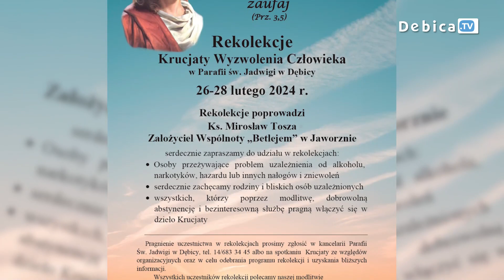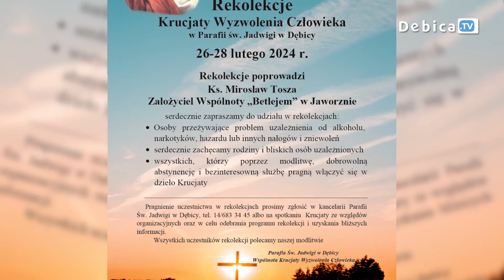Od poniedziałku ruszają rekolekcje z Krucjatą Wyzwolenia Człowieka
W najbliższy poniedziałek w kościele św. Jadwigi w Dębicy rozpoczynają się rekolekcje Krucjaty Wyzwolenia Człowieka. Będą przebiegać pod hasłem „Z całego serca Bogu zaufaj”.  Dni skupienia są dedykowane przede wszystkim  osobom uzależnionych od alkoholu, narkotyków, hazardu czy innych nałogów i zniewoleń oraz ich rodzin – wyjaśnia siostra Justyna Papież, animatorka Krucjaty.
Nauki prowadzi ks. Mirosław Tosza, założyciel wspólnoty Betlejem w Jaworznie. Będą konferencje, praca w grupach, droga krzyżowa i msza święta.  W rekolekcjach będzie można uczestniczyć także online.
Rekolekcje potrwają do środy.